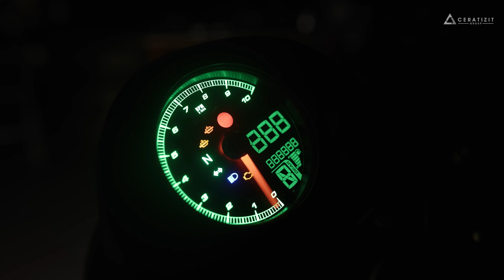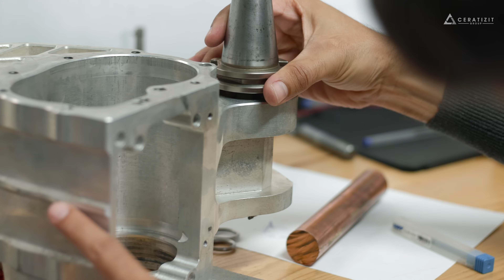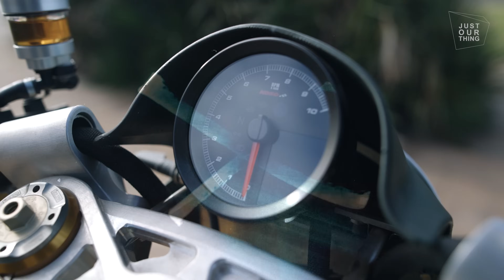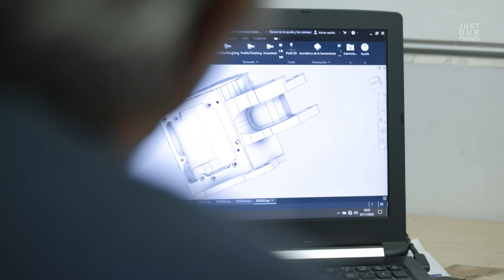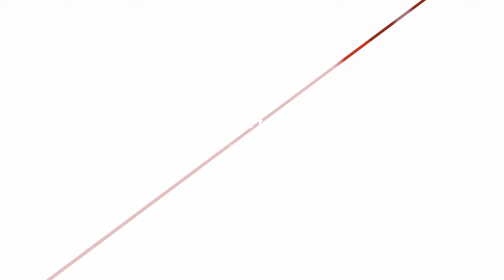Success Story: Dream Bikes made with highperformance cutting tools from CERATIZIT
"If I won the lottery, I would still be making bikes...!" 🏍️
This is Sergio Bayarri Moore, who is working on his dream come true of producing custom bikes that are of a whole different level. He and his small team machine hundreds of special parts to satisfy his requirements and visions – it's simply impressive.

Watch and see for yourself how we have been supporting the Sergio and his team from SBAY Motors for many years with our expertise, know-how, and of course, the help of our cnc tools to realise his masterpieces and achieve 100 percent cutting-edge speed.
It fulfills us. We love it. It's JUST OUR THING. Thank you Sergio.